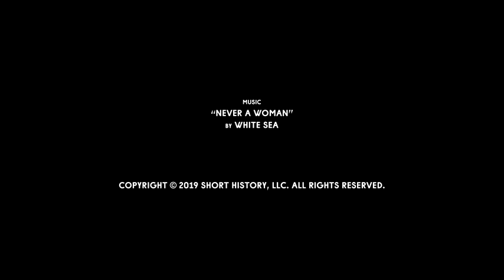Sabrina Carpenter || TSHOTLR Bloopers [HQ]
"The Short History Of The Long Road" Bloopers